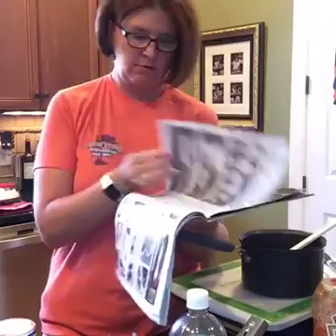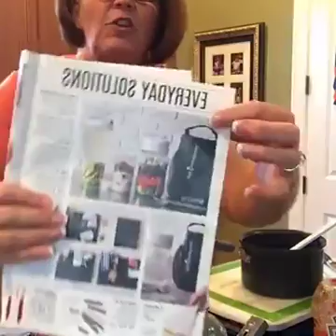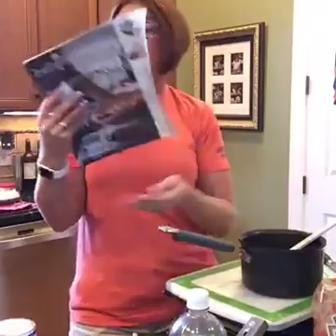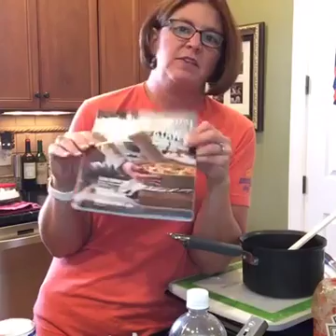Salad in a jar